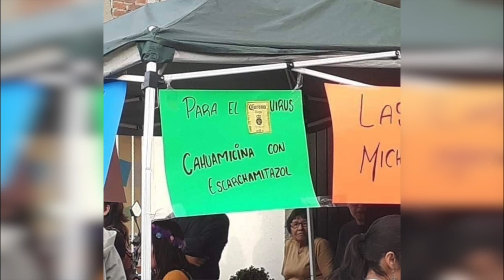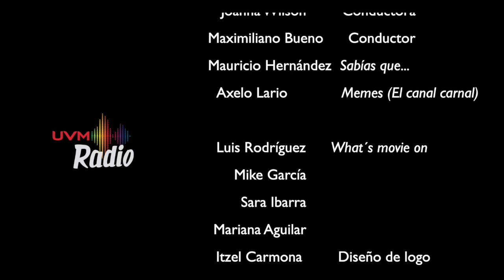SEND NEWS 59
Las noticias más relevantes que a ti te interesan.